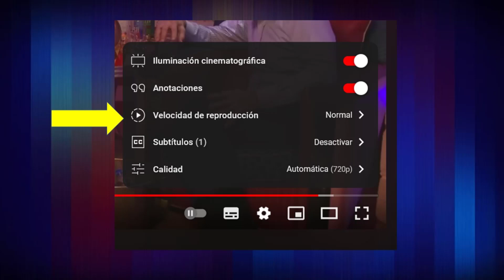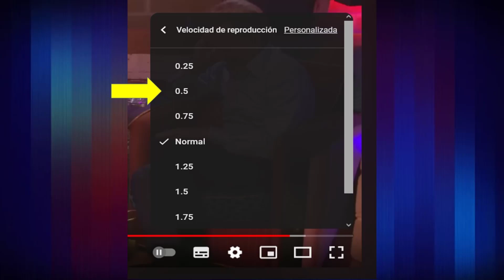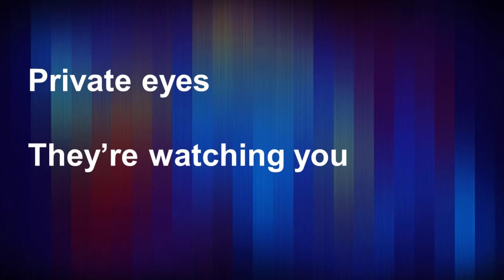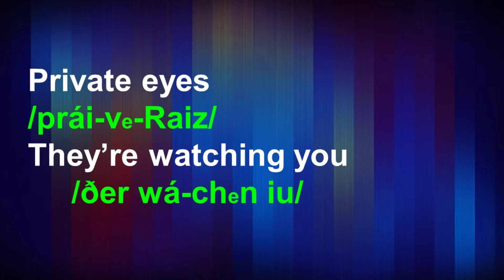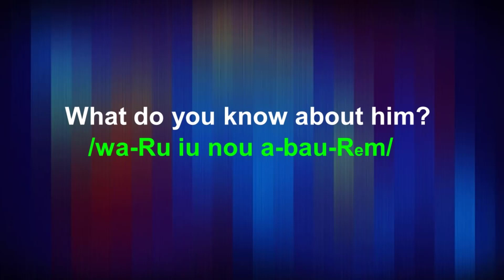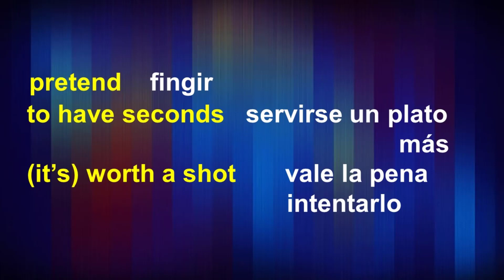5 CONSEJOS PARA QUE FINALMENTE ENTIENDAS INGLÉS